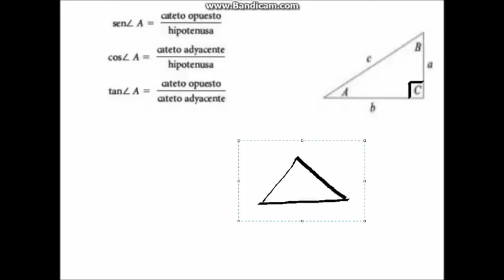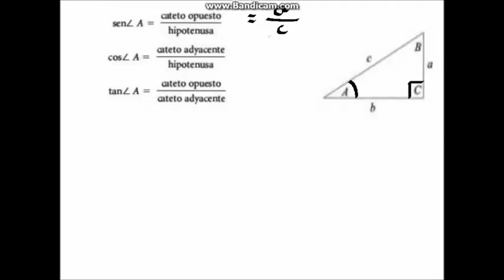¿Cómo aprendo estática desde cero? -Empieza por el triángulo rectángulo.